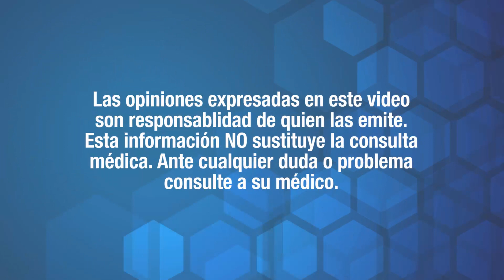Tipos de infecciones urinarias y sus tratamientos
El tratamiento de las infecciones urinarias va a depender del tipo de bacteria que la este provocando, por lo que es necesario acudir con el especialista y no automedicarse.